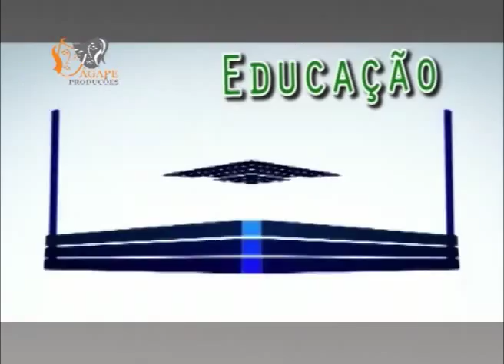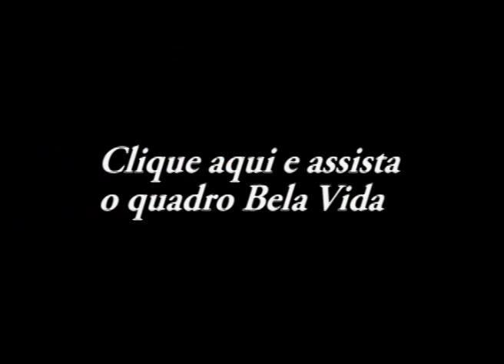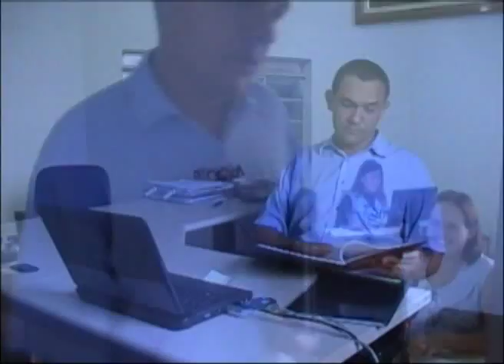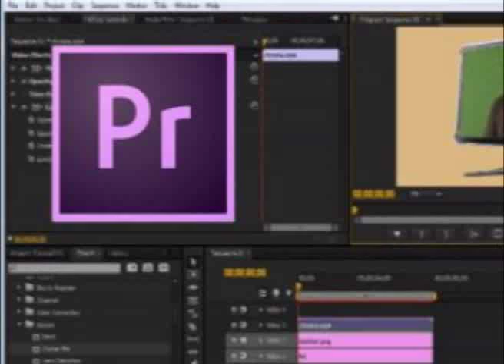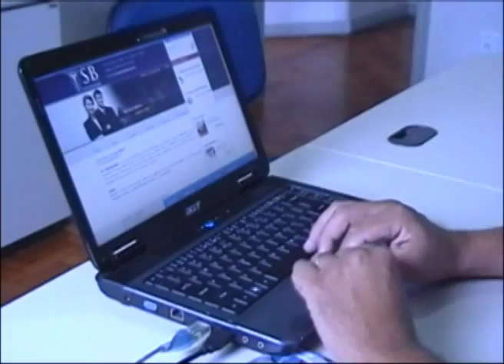em ponto 15 de abril